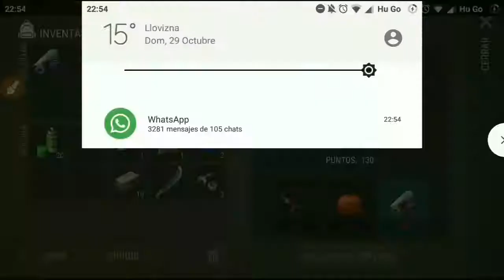Diseño Exclusivo De La Moto - Evento Halloween - Como Conseguirlo? / Last Day On Earth: Survival